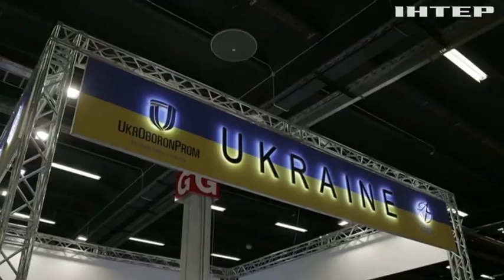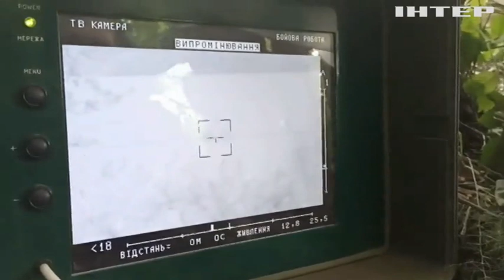На росіянах зробили рекламу! У світі зростає попит на українську високотехнологічну зброю!